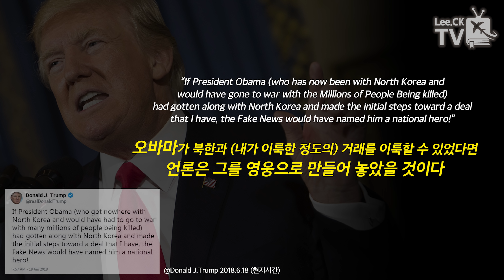[이춘근의 국제정치 45회] 미국의 세계전략과 한반도 ​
※ 관련없는 언쟁, 인신공격, 비속어,
　 링크 댓글, 도배성 글은
　 예고없이 삭제 또는 댓글차단합니다